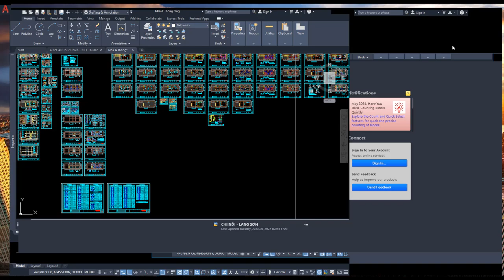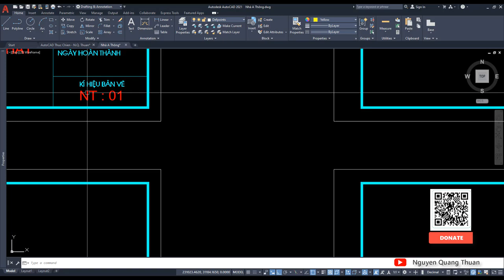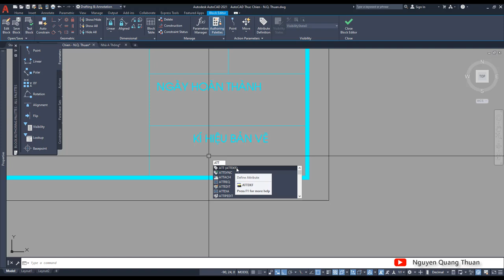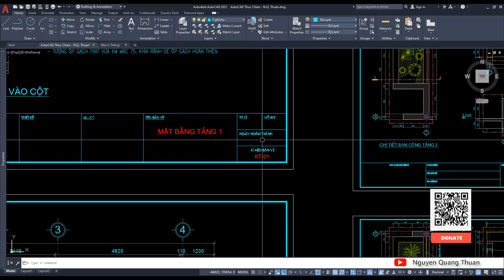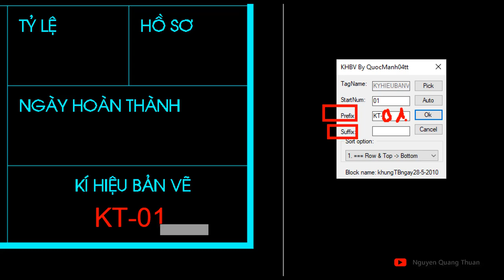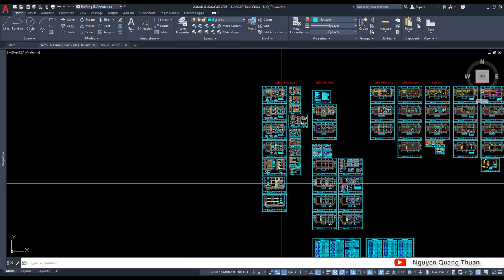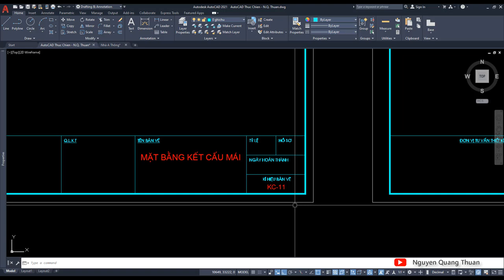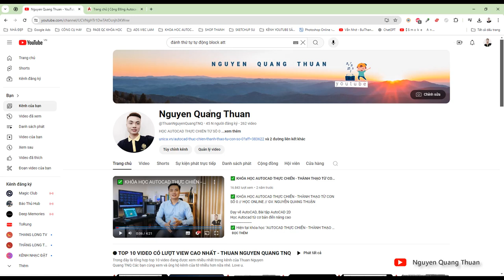LISP CAD ✅ ĐÁNH SỐ TỰ ĐỘNG TĂNG DẦN BLOCK ATT TRONG AUTOCAD (AUTOMATIC INCREMENTAL NUMBERING)